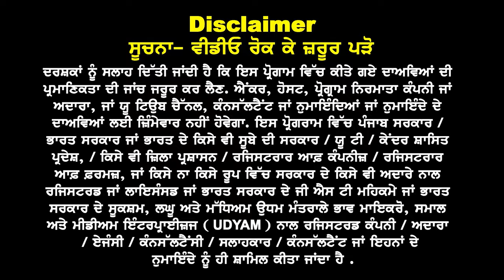Canada ਹੁਣ ਕਿਸ ਪ੍ਰੋਵਿੰਸ ਵਿੱਚ ਕਰੋਂ ਅਪਲਾਈ, ਕਿਥੋਂ ਪੋਜਟਿਵ ਨਤੀਜੇ ਦੀ ਆਸ I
Canada
ਹੁਣ ਕਿਸ ਪ੍ਰੋਵਿੰਸ ਚ ਕਰੋਂ
ਅਪਲਾਈ, ਕਿਥੋਂ ਪੋਜਟਿਵ
ਨਤੀਜੇ ਦੀ ਆਸ